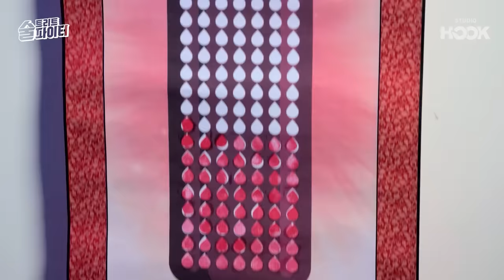[ENG][EP.10][UCC] 나이트에서 뽀대 男女 되는 법 알려준ㄷr...☆.avi (Feat. 쿨제이&배용남&이세리) 술트리트파이터2 10회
"애기야 너 취해"

애기? 불혹 희처리보고 애~기?
2000년대 사람들의 등장으로
세계관 혼동이 온 술트파😵

▼ㄴ┠ⓔ트에서 놀or본 녀석들▼
동대문 황태자 쿨제이&배용남과
JOLLA 잘 노는 뇨자 이세리-☆

그 시절 갬성 가득한 추억의 ⓝⓞⓡⓐⓔ부터
ㅅH끈한 늑대&여우가 알려주는 나이트 꿀팁ㄲr지♨

ㅇl 모임 영(one)ㅎr자.. ™

우리는 빠꾸(?) 같은 거 없어
술트파는 무조건 완샷.. 빠라삐리뽀🍻